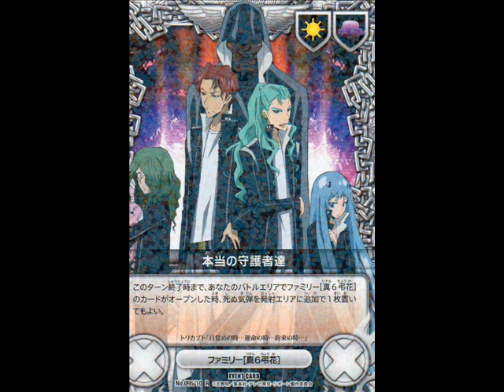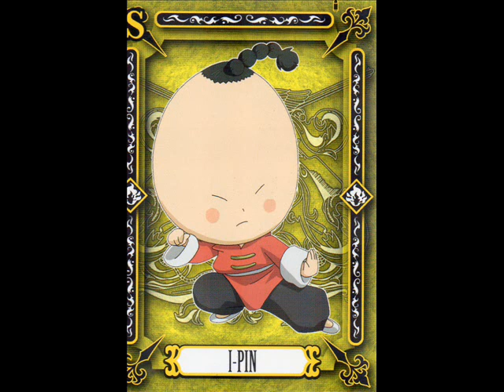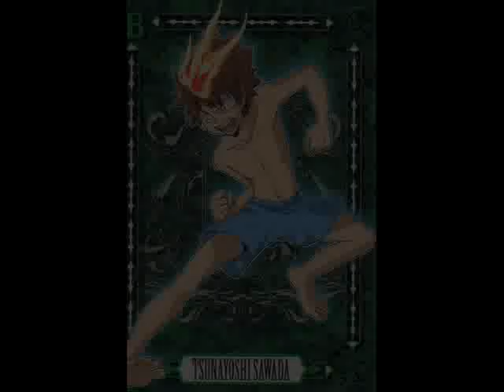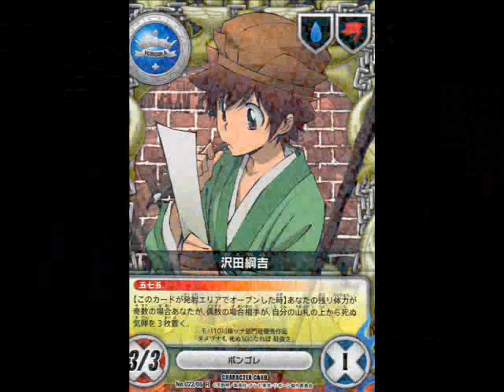Katekyo Hitman Reborn Vongola Family Song Yakusoku no Basho e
The Vongola Family Song, enjoy^^

Characteres:
Hayato Gokudera
Belphegor
Takeshi Yamamoto
Superbia Squalo
Tsunayoshi Sawada
Kyoya Hibari
Ryohei Sasagawa
Lussuria
Mukuro Rokudo
Kyoko Sasagawa
Haru Miyura
Lambo
Reborn